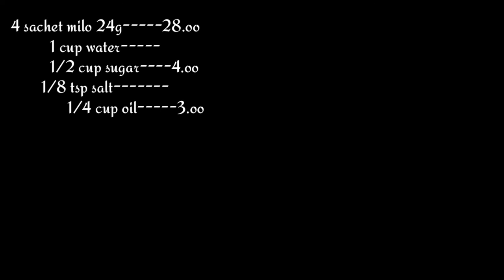How to make MILO PUTO | 50.oo pesos 14 piraso ang nagawa | Bonggolto | Vlog46